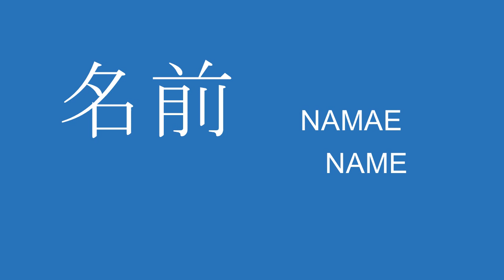EP6 ภาษาญี่ปุ่น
-SEXUAL HarasSment
-CHRISTIAN ERICSEN
หมดสติในศึก EURO 2021
-名前   namae